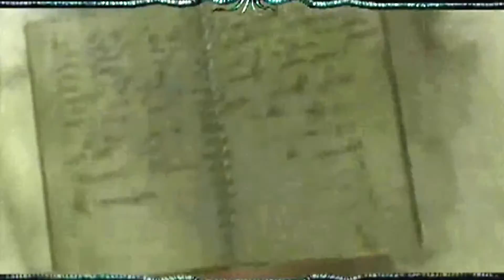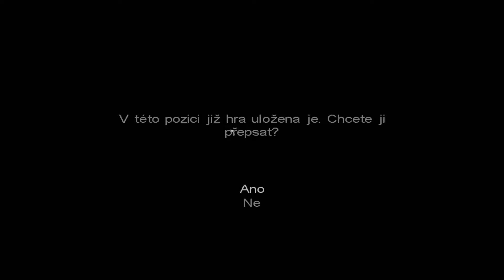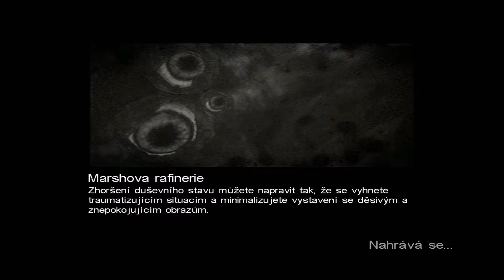Call of Cthulhu: Dark Corners of the Earth part 12 (Lukas Games)